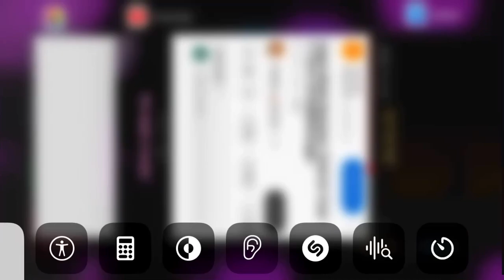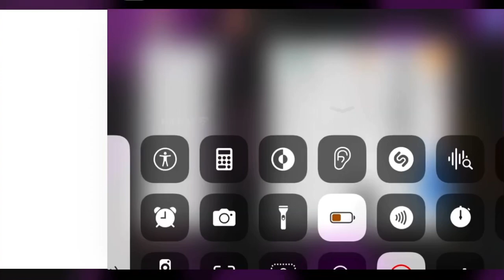December 20, 2023